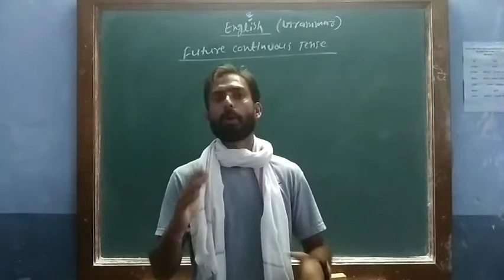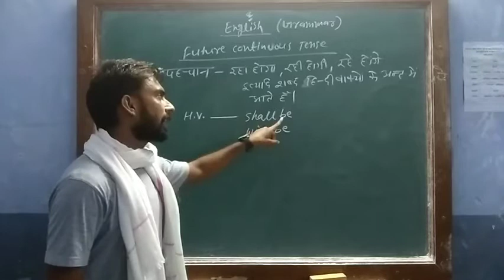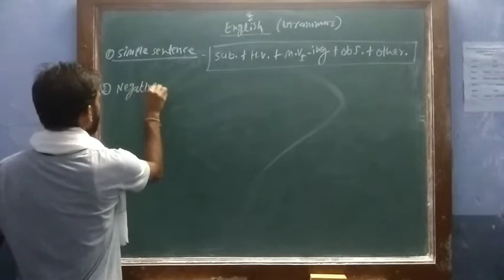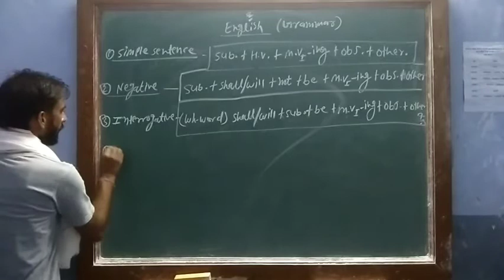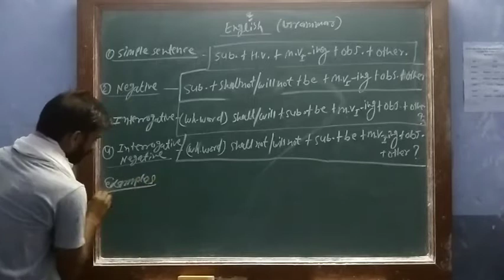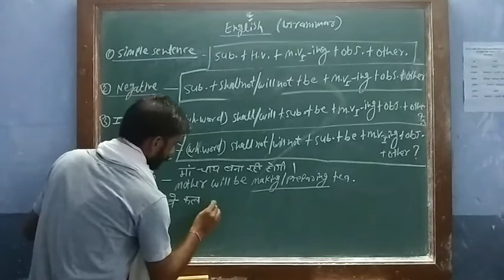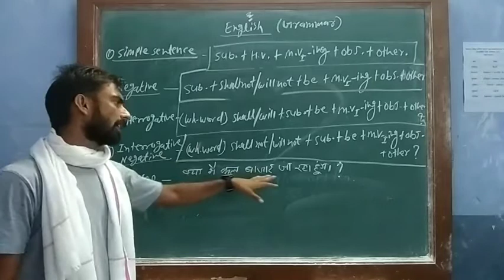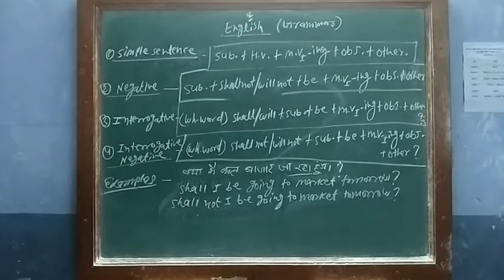Future Continuous Tense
Tenses by Manoj Sharma Sir - 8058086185